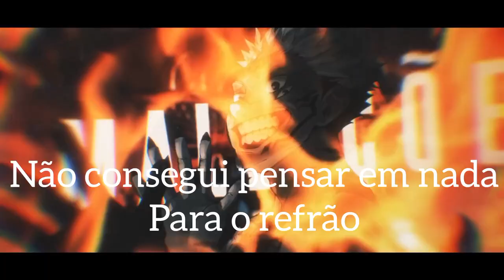Wandinha reagindo ao rap do sukuna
créditos ao kaito